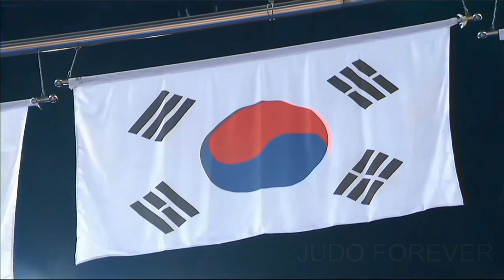Wang Ki Chun - Korean Judo Legend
Wang Ki Chun - Korean Judo Legend   2 Times World Champion And Olimpic Silver Medalist